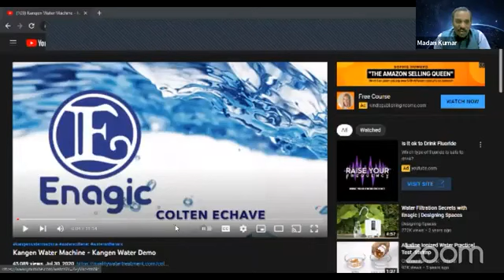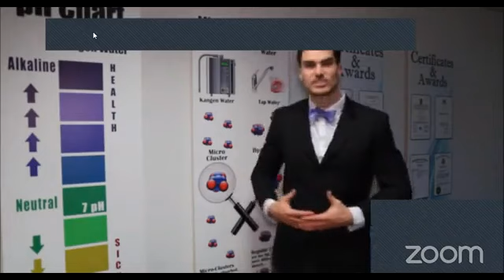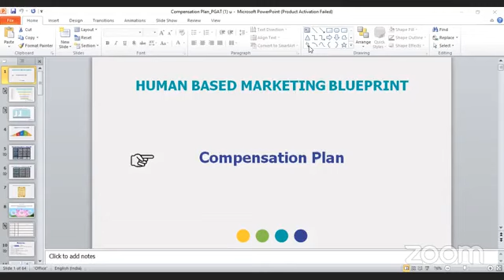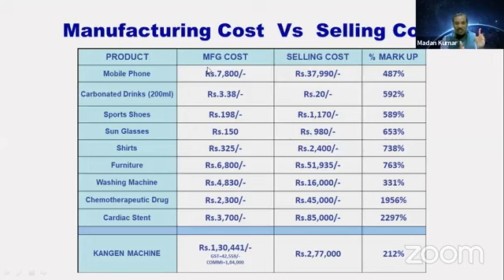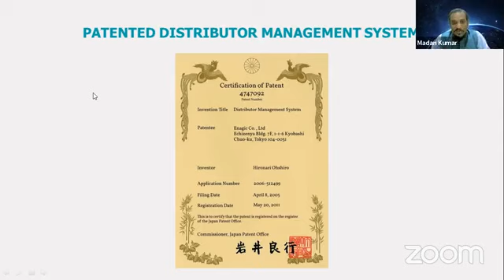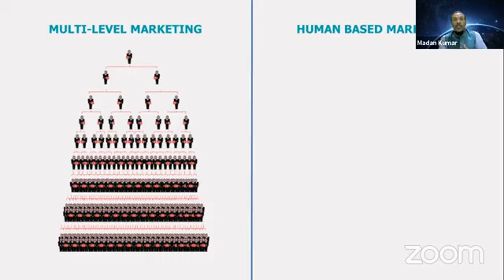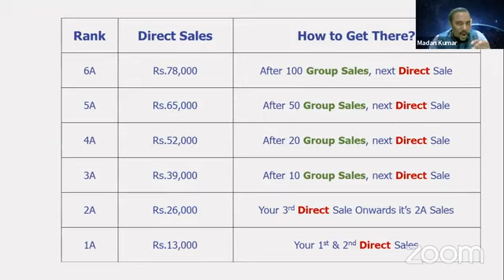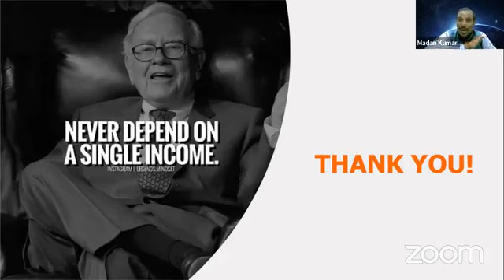101 weeks PANACEA444777.COM - MADANKUMAR saturday nourish and flourish